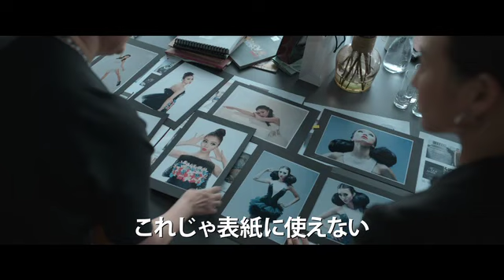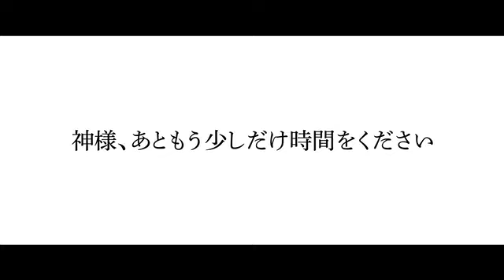『一分間だけ』予告編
働く女性と愛犬の切ない愛の物語。原田マハの人気小説を日・台合作で映画化
2014年5月31日より新宿バルト9ほかにて全国公開